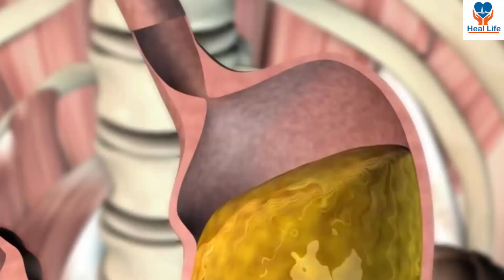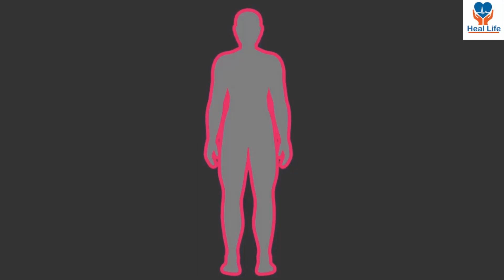বুকে জমে থাকা কফ-কাশি ও শ্বাসকষ্ট দূর করবে গোলমরিচ | গোলমরিচের গুণাগুণ | Black Pepper | Health Tips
শীতে প্রতি ঘরেই ঠান্ডা,কাশি, গলাব্যথা ও জ্বরের রোগী বেড়ে যায়। করোনাভাইরাসের কারণে এই উপসর্গগুলো এখন আরো ভয়ঙ্কর। এই উপসর্গগুলো থাকলে, দ্রুত সচেতন না হলে যেকোনো সময় বিপদ হতে পারে। আজকে আমি এমন একটি ঘরোয়া দাওয়াইয়ের কথা বলব যার মাধ্যমে অতি দ্রুত ঠান্ডা,কাশি, গলাব্যথা, সাইনাস ও জ্বরের হাত থেকে মুক্তি পাবেন। সেই সাথে বাড়বে রোগ প্রতিরোধ ক্ষমতাও। তাই পুরো ভিডিওটি দেখুন।